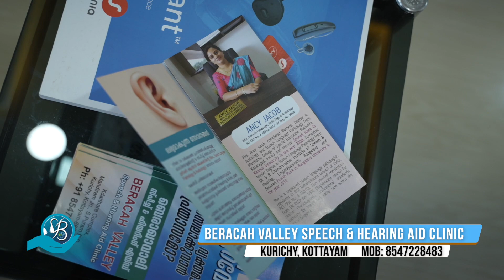ഏത് ശ്രവണ സഹായി ആണ് ഉപയോഗിക്കേണ്ടത്??Hearing aids in Kottayam.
BERACAH VALLEY Speech& Hearing aid clinic provides the best options for a wide variety of hearing aids that suits best for your hearing problem. Our Senior Audiologist tests your hearing in a double ANSI Standardized Audiology rooms efficiently and fits with a hearing aid that suits for individual needs.